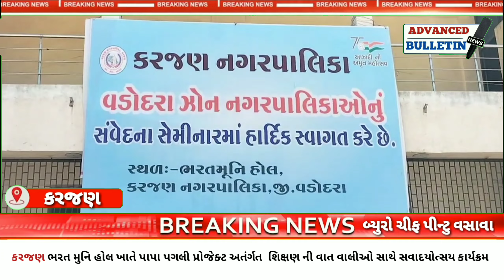કરજણ ભરત મુનિ હોલ ખાતે પાપા પગલી પ્રોજેક્ટ અતંર્ગત શિક્ષણ ની વાત વાલીઓ સાથે સવાદયોત્સય કાર્યક્રમ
પાપા પગલી પ્રોજેક્ટ અતંર્ગત  શિક્ષણ ની વાત વાલીઓ સાથે સવાદયોત્સય કાર્યક્રમ રાખવા મા આવ્યો કરજણ ભરત મુનિ હોલ ખાતે

પાપા પગલીપ્રોજેક્ટ કાર્યકર્મ  અંતર્ગત અલગ અલગ જીલ્લા તેમજ તાલુકા નાં લોકો ઉપસ્થિત રહી પાપા પગલી પ્રોજેકટ કાર્યક્ર્મ   સફળ બનાવ્યો તેમજ
કરજણ શિનોર પોર નાં લોક લાડીલા ધારાસભ્ય શ્રી અક્ષય ભાઈ પટેલ ની ઉપસ્થિતિ માં દીપ પ્રાગટ્ય કરી કાર્ય ક્રમ ની શરૂવાત કરવા માં આવી તેમજ
નાનાં નાનાં ભૂલકા જે  આજ નું ભવિષ્ય આંગણવાડી એટલે કે નંદ ઘર  માં અભ્યાસ કરતા ભૂલકા ઓ વિવિધ  નુત્ય કરી  સમજાવ્યા
તેમજ વડોદરા પિ એસ સી ની ટીમ તેમજ અન્ય ટીમો દ્વારા આજ નું જે લોકો સોશિયલ મીડિયા માં ધ્યાન આપી રહ્યા છે અને
એને પોતાનાં બાળકો નું ભવિષ્ય ખરાબ કરી રહયા છે તેને લઇ   સાચી સમજ આપી અને બાળકો નાં માતા પિતા ને  એક નુત્ય દ્રારા  સાચી સમજ આપી.

તેમજ બેટી બચાવો બેટી પઢાઓ નાં અલગ અલગ નુત્ય તેમજ દેશ માં વધી રહેલી ગંદકી તેમજ સ્વચ્છતા કેવી રીતે રાખવી એ સમજાવ્યું અને  અલગ અલગ  રીતે  નુત્ય નાં માધ્યમ થી વૃક્ષ વધું લગાવો જેથી કોરોના જેવા ભયંકર રોગ સામે ઓક્ષિજન ની કમી નાં પડે તેવા નુત્ય કરી  વ્યસન મુક્ત થાવ તેવા નુત્ય પણ  કર્યાં અને  દરેક આંગણવાડી નાં ભૂલકા ઓ ને સાચી દિશા બતાવી  કાર્ય ક્રમ ને સફડ બનાવ્યો

કરજણ તાલુકા ની  જનતા  ને  તેમજ સમગ્ર દેશ ની જનતા ને   દેશ ની બેટી સાથે થઈ થઈ રહેલા અત્યાચાર જેવા કે બેટી ને જન્મ ની સાથે મારી નાખવા માં આવે છે તેમજ દિકરીઓ ઉપર થઈ રહેલા અત્યાચાર દૂર કરવા માં આવે અને દીકરી ઓ ને વધું શિક્ષણ આપવા મા આવે  તેમજ. દીકરી  આગળ નું  ભવિષ્ય બનાવે
 તેવા અલગ અલગ નુત્ય દ્રારા માહીતી આંપી તેમજ   બેટી બચાવો બેટી પઢાઓ   તેવા નુત્ય કરી   દેશ માં  તેમજ કરજણ નગર ની તેમજ ભરત મુનિ હૉલ માં ઉપસ્થિતિ તમામ લોકો ને બેટી બચાવો બેટી પઢાઓ  તેમજ  સ્વચ્છતા ' સિક્ષ્ણ ની. દિશા બતાવી   તેમજ છોટાઉદેપુર નાં બહેનો દ્વારા આદિવાસી નુત્ય કરિ ભરત મુનિ હૉલ માં  ઉપસ્થિત તમામ લોકો ને એક સંદેશ આપવાં માં આવ્યો જળ જમીન જંગલ  આદિવાસી દ્રારા સાચવી ને રાખેલ છે તેના દ્રારા આપડે સ્વચ્છ હવા લઇ  તેમજ પાની  પિ  સકિયે છે તેવાં  વીચાર સાથે  શિક્ષણ ની માહીતી  આપી  સમગ્ર  દેશ નાં માતા પિતા ને પોતાનાં બાળકો માટે સાચો સંદેશ આપ્યો

વડોદરા બ્યુરો રીપોર્ટ
પિન્ટુ વસાવા
સાથે કૅમેરા મેન સુનીલ માછી